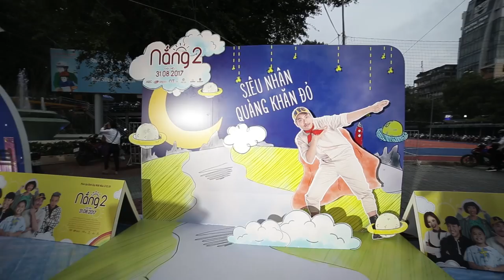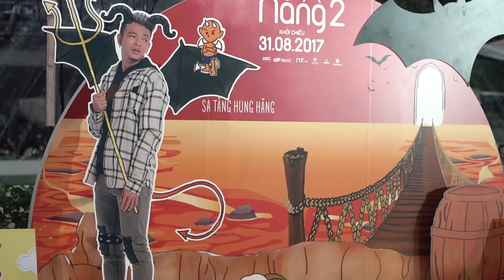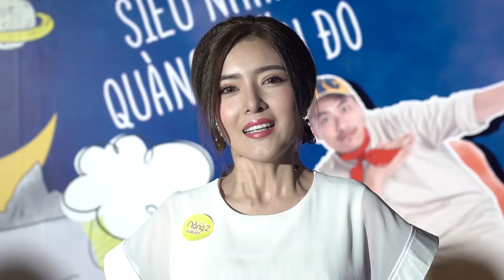Nắng 2_ Họp Báo Ra Mắt Phim Tại Sài Gòn